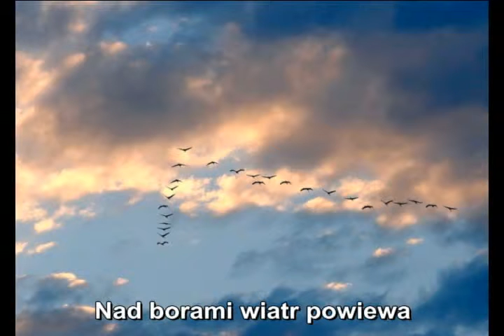Zapomniana pieśń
Altar Wolsk — Słuchając cygańskiego diskopolo dziw bierze – jak oni szybko odeszli od swej kultury, korzeni. Czyli co, Romowie to już nie Cyganie? (altarwolsk.html)